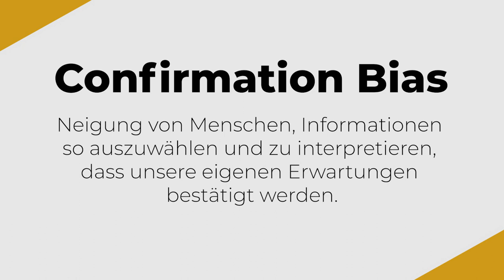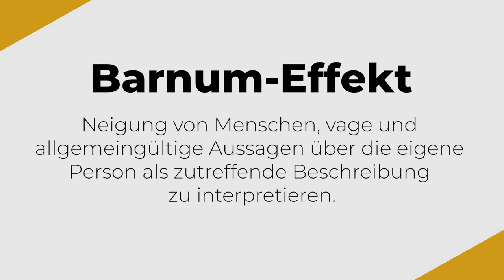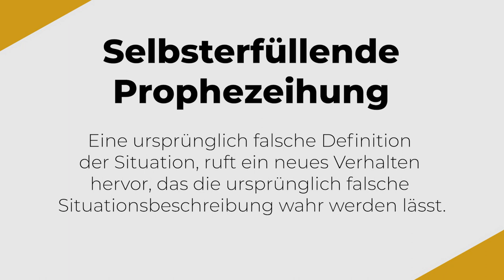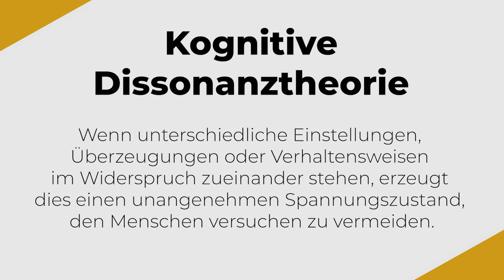Warum falsche Theorien oft sehr überzeugend sind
Warum glauben Menschen an Theorien, die für uns vollkommen absurd wirken? In diesem Video teile ich mit dir einige wichtige psychologische Effekte.

0:00 Einleitung
0:54 Soziale Effekte - Warum extremisieren sich Meinungen?
2:08 Confirmation Bias - Unsere selektive Wahrnehmung
5:15 Der Barnum-Effekt
6:23 Selbsterfüllende Prophezeiungen
8:24 Kognitive Dissonanz
9:42 Fazit